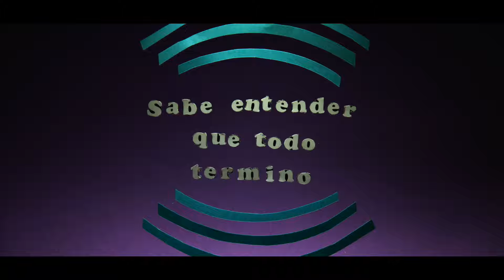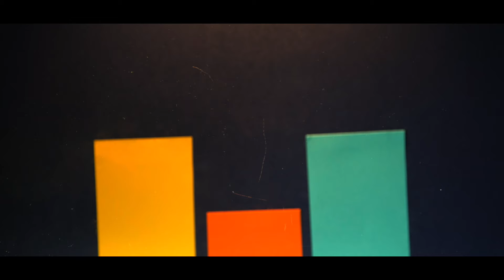Mauro Conforti & La Vida Marciana - El Rumbo del Amor (Video oficical)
Escucha a Mauro Conforti en

Booking & Management
My Rocket Music (Mexico)
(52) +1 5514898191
Skype: My Rocket Music